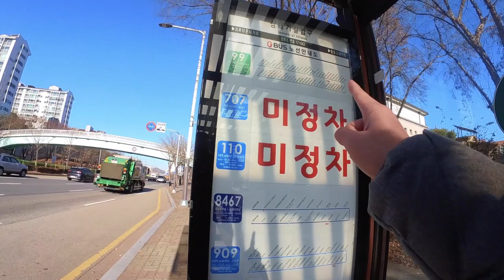단독마을 인프라가 너무 좋으면 일어나는 일들. (마을답사 032)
주소: 안산시 상록구 이동 (송호고)

[BGM]
Ikson - Walk
Ikson - Sunkissed